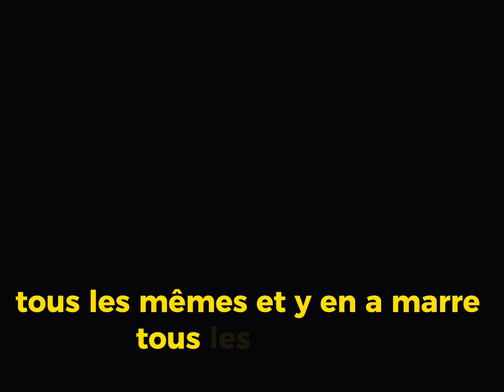Tous le mêmes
Don’t talk about the fact the original French on the drawing is incorrect shh